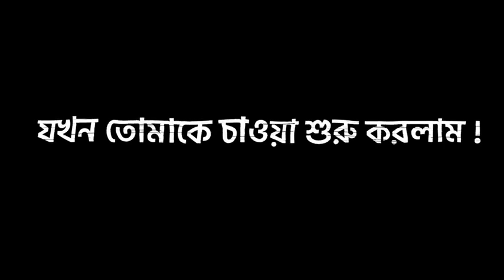New Bangla Sad Black Screen Status | imovie Bangla Status | Bangla Song WhatsApp Status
Video Titel:- New Bangla Sad Black Screen Status | imovie Bangla Status | Bangla Song WhatsApp Status

Voice :  collected
Script : Collected
Edit : HossainErry